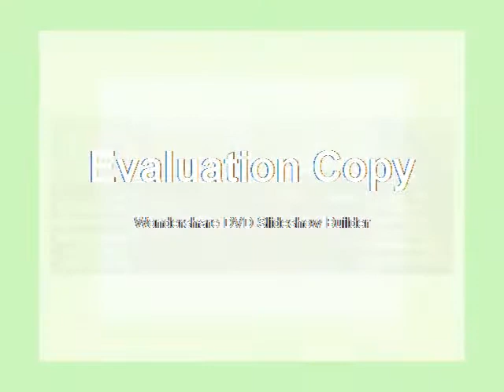Solve the problem 04.02.2016 Part 3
«កម្មវិធីប្រឹក្សាយោបល់» ដោយ អ្នកនាង បូ សុគន្ធា និងលោក ប៉ាត មុន្នី នៅស្ថានីយវិទ្យុស្ទឹងខៀវFM98.75MHzបាត់ដំបង និងFM88.30MHzបន្ទាយមានជ័យ